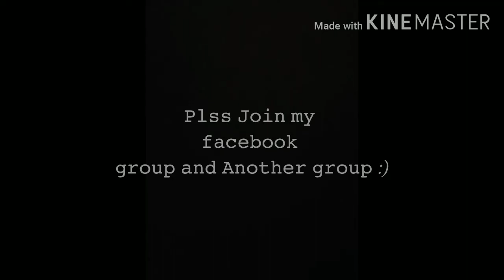Link in desc